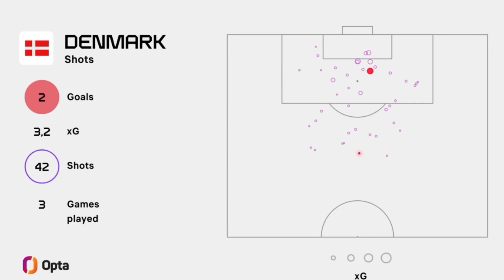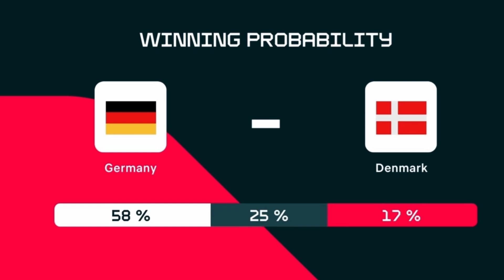German vs Denmark Football, UERO 2024